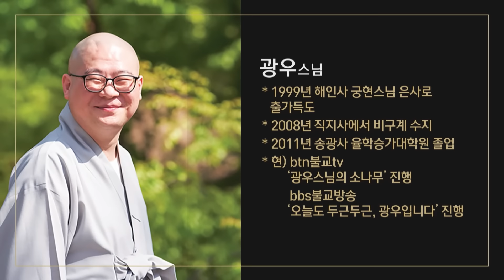남을 위한 배려와 감사 곧 나에게 복으로 되돌아온다 | 전설 따라 삼천리 광우스님의 부처님과 제자들 통합본 11회 | 인생조언 말씀 명언 이야기